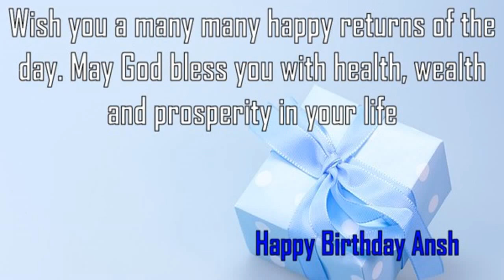Happy Birthday Ansh Image Wishes✔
Happy Birthday Ansh Images. Send Personalized happy birthday wishes to Ansh in 1 min by visiting
GreetName has thousands of image templates to choose from based on gender, age, and relationship. Pick the best image template. Enter Your Name and click 'Generate Personalized Image' button. You can share Ansh picture birthday wishes to any social network such as Facebook status, Whatsapp status, Instagram, Twitter, Google+, etc